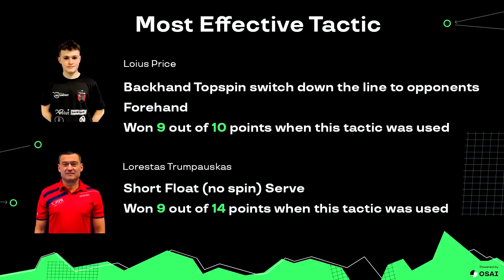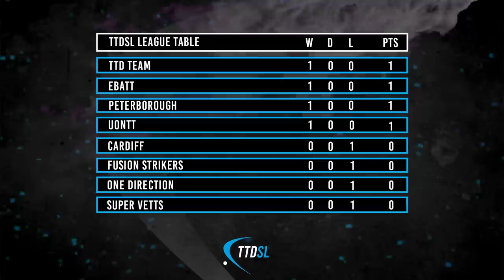NEW SEASON BEGINS! TableTennisDaily Team | TTDSL 2021 Ep 1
It’s been a long time coming but it’s finally here! The TTD Team are back in competitive action in the highly anticipated 2021 season of the TableTennisDaily Super League (TTDSL)

Catch all your favourite returning TTD Team stars in this first episode of a 7 part season that will be featured exclusively on this, the TableTennisDaily YouTube channel.

In this 1st episode we take on London’s Fusion Strikers, one of the biggest clubs in the UK in an epic showdown! Don’t miss a single second of this one, it’s nuts!

Also don’t forget to check out the action packed matches from the other 2 tables, featuring some of the best table tennis players the UK has to offer.

You can watch these matches in full on our new TTDSL YouTube Channel by clicking the